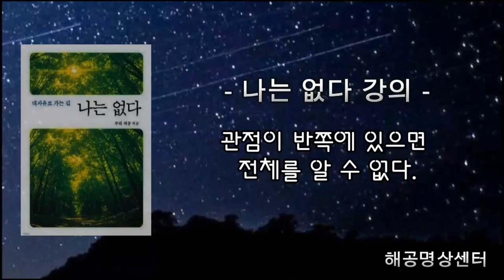(13회)나는 없다 강의 - 관점이 반쪽에 있으면 전체를 알 수 없다. [전체성, 상대성, 개체의식, 개념, 음양, 색공, 선악, 현상세계]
'그런데 사람들은 이렇게 단순하고 이렇게 쉬운 진리를 왜 이해하지 못할까요?
그것은 의식이 반쪼가리에 가 있어서 그래요.
반쪼가리에 가 있으니까 나머지를 이해할 수가 없잖아요. 알 수가 없잖아요.

그러니까 여러분들이 명상을 하면서, 일상 생활을 하면서 의식이
요 반쪼가리인 개체의식에 머물러 있느냐,  아니면 근원으로 전체인 통째로 보고 있느냐
단순히 이것 하나의 관점 차이에서 엄청난 차이가 나는 겁니다.'

의식이 나라고 하는 개체성에 딱 걸려 들어가지고 이것만 나라고 하는
개체의식 상태에서 이 모든 것을 판단하고 있는 거야.

나의 입장에서만 판단하다보니까 의식의 관점은 전체성으로 봤을 때
반쪼가리인거야.

이것만 나지 저건 나가 아니야. 저건 다른거야. 내가 아니야. 너야.
이런 분리의식이 딱 작용을 하면서 이때부터 모든 개념에 대해서 전부 시비분별을 하게 됩니다.

선과악 이라고 하는 이런 쌍의 개념을 보면서도 선은 좋은거고, 악은 나쁜거고.
이것은 좋은 거니까 진리고, 이건 나쁜 거니까 진리가 아니야.
이런 식으로 뭣대로 분별한단 말이에요.

[강의록 중]